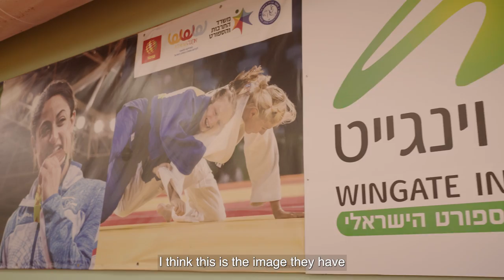Yarden Gerbi - life after Judo 🥋From the tatami to the world stage👌🏼🙏🏼